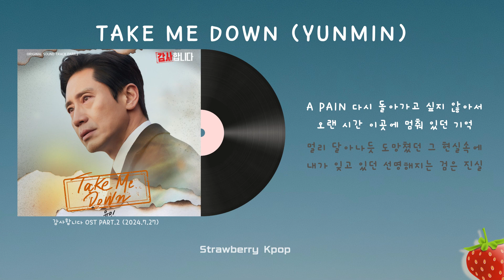윤민(YUNMIN) - Take Me Down(감사합니다 OST PART.2)(2024.7.27.)-가사(Lyrics)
Sometimes 지금
느껴지는 이 떨림속에
Lonely 더는
피할 수 없다는 걸 알아
하얀 유리병에 시든 꽃들처럼 위험해
점점 흑백속에 익숙해져만 가는 날들
Take me down
더 깊은곳으로
Every time impossible down
더 깊은곳으로
A pain 다시
돌아가고 싶지 않아서
오랜 시간
이곳에 멈춰 있던 기억
멀리 달아나듯
도망쳤던 그 현실속에
내가 잊고 있던
선명해지는 검은 진실
Take me down
더 깊은곳으로
더 깊은곳으로
드리우는 그림자
피할 수 없는 어둠이
조금씩 가까워져가도
이젠 도망칠 수 없어
Take me down
더 깊은곳으로